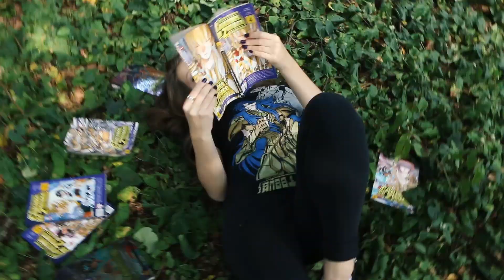Book 15 Anos Isabel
FOTOGRAFIA E FILMAGEM
Venha Fazer seu orçamento

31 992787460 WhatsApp